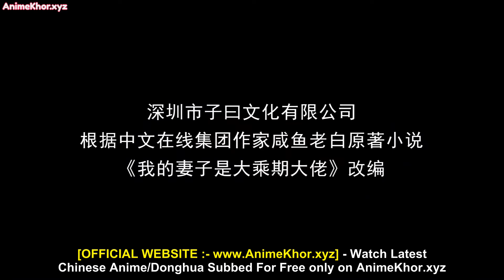My Wife Is a Heavenly Big Shot Episode 8 Subtitles ENGLISH || CosAnime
About :-
The opening scene mentions a wife who has reached her power ceiling, who still wants a bicycle, and demands to eat only soft rice?! But when Xiao Yifeng said I was really your husband, I was nearly strangled to death by this future wife… something’s not right, I must have taken the wrong script!

Credit: All the images, texts, and videos are not mines. All these contents are owned by respective companies and organizations.

animeenglishdub1-12
My Wife Is a Heavenly Big Shot